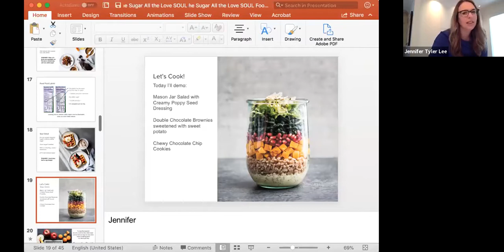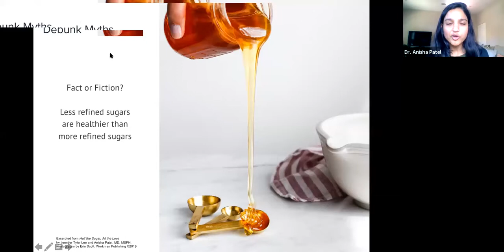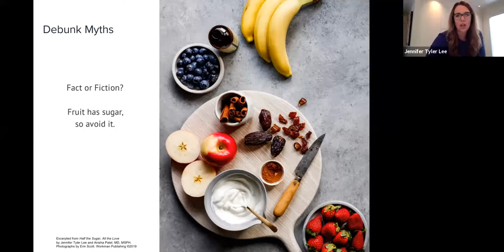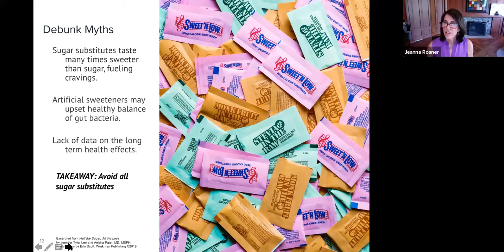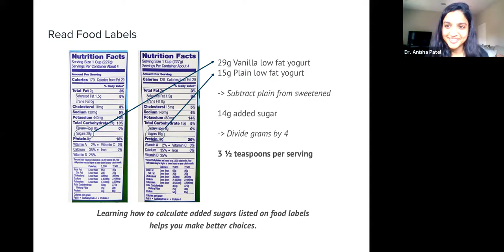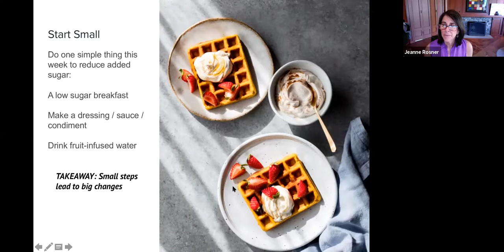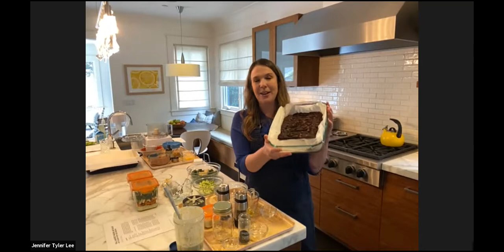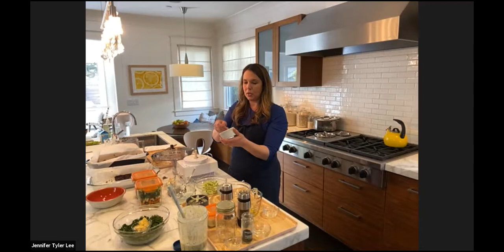Jennifer Tyler Lee & Anisha Patel, MD, MSPH: Half the Sugar, All the Love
At our first-ever online salon discover easy ways to reduce your added sugar intake, boost fruits and vegetables and improve your health!

Jennifer Tyler Lee is an award-winning author, game creator, self-trained home cook, and healthy eating advocate who earned her certificate in Nutrition and Healthy Living from Cornell University. Her innovative and delicious low-sugar recipes show that quitting sugar doesn’t mean giving up the foods you love—the trick is to sweeten them naturally with fruits and vegetables instead of added sugar.

Dr. Anisha I. Patel is an associate professor in the Division of General Pediatrics at Stanford University and an affiliate faculty member at the Philip R. Lee Institute for Health Policy Studies at the University of California, San Francisco. Dr. Patel practices general pediatrics at the Gardner Packard Children’s Health Center and cares for newborns at Stanford’s Lucile Packard Children’s Hospital.

Half the Sugar, All the Love debuted at #25 in new cookbook releases this year and was the #1 best seller in its category in both the US and Canada! Jennifer and Anisha share the latest evidence-based science about added sugar, debunk common sugar myths, and discuss how to use fiber-rich fruits and vegetables instead of added sugar to sweeten our favorite foods. A cooking demonstration was included.

ABOUT SOUL FOOD SALON
Centered on the goal of creating community and wellness around food, SOUL Food Salons are monthly gatherings that focus on culinary technique and nutrition. The name of the event is an acronym for seasonal, organic, unprocessed and local food, which is bountiful around the San Francisco Bay Area.

Hosted by founder Jeanne Rosner, MD. Our goal is to educate and empower us all to be healthier. We host monthly health and wellness events in the Bay Area.